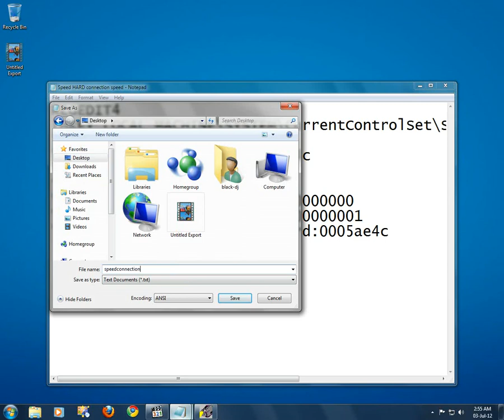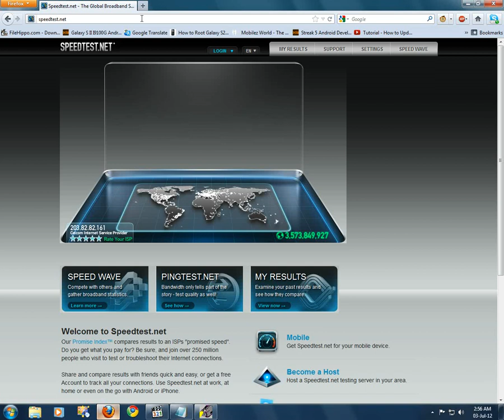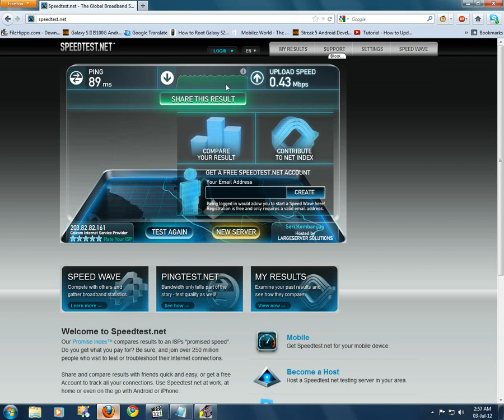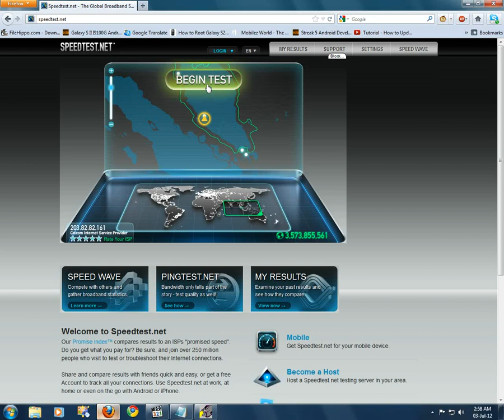Speed up your TCP connection to fast always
Wacth In HD

1 - Open Notepad or  Text Document and copy paste this code..

REGEDIT4
[HKEY_LOCAL_MACHINE\SYSTEM\CurrentControlSet\Servic es\Tcpip\Parameters]
"SackOpts"=dword:00000001
"TcpWindowSize"=dword:0005ae4c
"Tcp1323Opts"=dword:00000003
"DefaultTTL"=dword:00000040
"EnablePMTUBHDetect"=dword:00000000
"EnablePMTUDiscovery"=dword:00000001
"GlobalMaxTcpWindowSize"=dword:0005ae4c

2 - Click File on Notepad and click Save as into Desktop. type the name file what you want and dont forget to type the file name on the back .reg
3 - Double click file which is in front save desktop / Yes / OK and Reboot now !!!